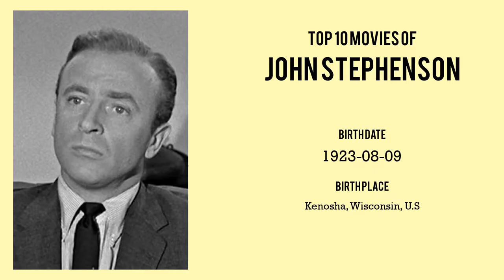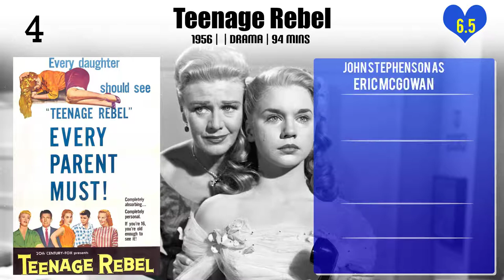John Stephenson Top 10 Movies of John Stephenson| Best 10 Movies of John Stephenson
Top 10 Movies of John Stephenson

Find the list of movies by John Stephenson you can find more information, movie trailers, posters, reviews, youtube links in below link.

3.I Yabba Dabba Do!

Please Comment down your favorite movie of John Stephenson